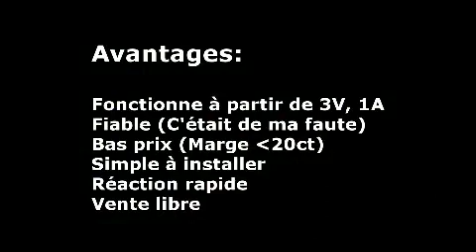Démo Allumeur Pyrotechnique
Fail et win des petits allumeurs basse tension que je fabrique.